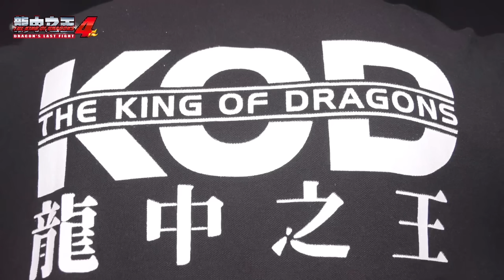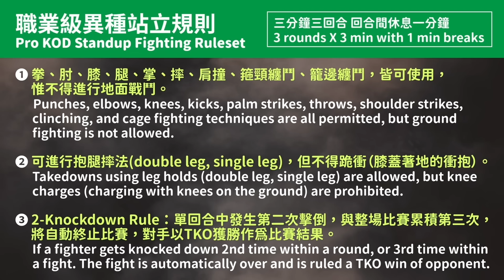亞洋（跆拳道TKD)VS 拳擊小潘（拳擊Boxing）【 KOD4見龍卸甲 】亞洲爭霸-副將戰05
龍中之王異種格鬥大賽來到第四季，龍中之王4 - 見龍卸甲集合台、港、韓、伊朗的各方亞洲技擊好手來到鐵籠以KOD異種格鬥規則決勝負，這同時也是 台灣之龍 王怡天 The Dragon of Taiwan 降龍館主的退役戰。

除此之外, 本賽事的幕後陣容亦特邀 “台灣格鬥隊長”-Jeff Machine 黃育仁 擔任總監、”老蔡演義” 蔡志賢擔當賽評、國際重量級裁判 “Kemp” 鄭宇哲 擔綱裁判委員，幕前幕後陣容堅強！

賽果也許不一定盡如人意, 抑或是發展令人出乎意料，但各選手皆有自己獨特的專項與殺招, 絕對是讓人拓展視野、眼界大開的對陣賽局!

⭐白金贊助
Hans Tools
盈淞營造

⭐金贊助
崴達貿易有限公司
MK崴達
Zebra Athletics Taiwan

⭐銀贊助
Ruei不可擋！部落運動

⭐主辦單位
DFA 降龍總武
臺北市世界格鬥武術協會